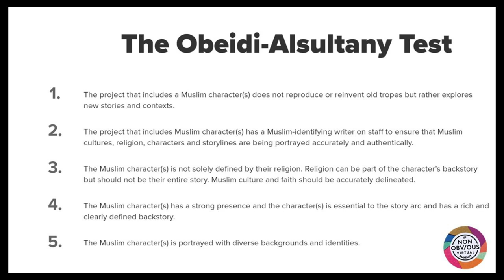Inshallah: Rethinking the Way Muslims Are Portrayed In Media | Non-Obvious Diversity Summit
How do we work toward a realistic portrayal of Muslim people in media and entertainment sans tropes? Join a fascinating discussion on how the modern era has come to wrongly associate Muslim people with hijabs and beards, and what can be done to correct and expand the narrative.

This interview is part of the Non-Obvious Beyond Diversity Summit, an ambitious gathering of more than 200 experts and visionary speakers working across industries to help build a more diverse and inclusive world.

About the Speakers:

Zaheer Ali, Senior Fellow, Pillars Foundation - Zaheer Ali is Senior Fellow at the Pillars Fund, co-leading Pillars' Muslim Narrative Change Cohort of Muslim artists, practitioners, academics, and thinkers focused on leveraging the power of American Muslim storytelling for social and cultural change.

Sue Obeidi, Director, MPAC’s Hollywood Bureau - Sue Obeidi is the Director of the Muslim Public Affairs Council's Hollywood Bureau.

Amir Sulaiman is a poet, recording artist, Harvard Fellow, actor, screenwriter and producer born in Rochester, New York. His poems cross subjects of love, tragedy as well as what it means to reconcile humanity with the unprecedented trials of modernity.

Sahar Jahani, Screenwriter - Sahar is a television writer who's worked on RAMY, 13 REASONS WHY and is currently on a Freeform series.

Amir Sulaiman, Writer & Poet - Amir Sulaiman is a poet, recording artist, Harvard Fellow, actor, screenwriter and producer born in Rochester, New York. His poems cross subjects of love, tragedy as well as what it means to reconcile humanity with the unprecedented trials of modernity.